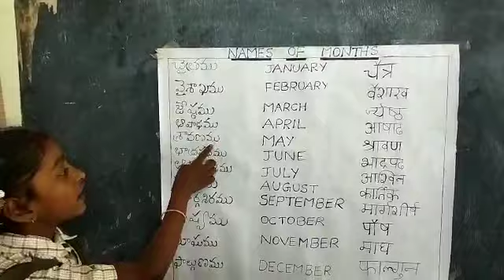Month Names In 3 Languages